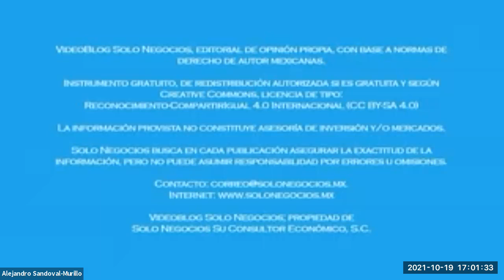[SNR] Solo Negocios Radio del 19 de octubre de 2021